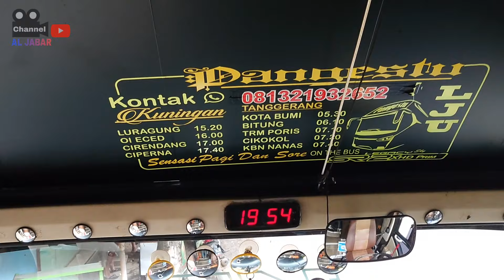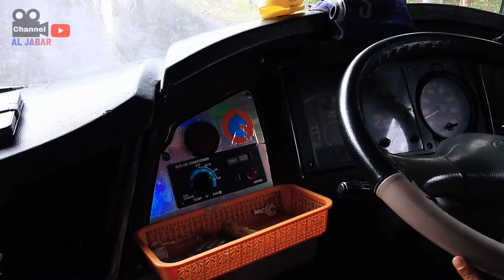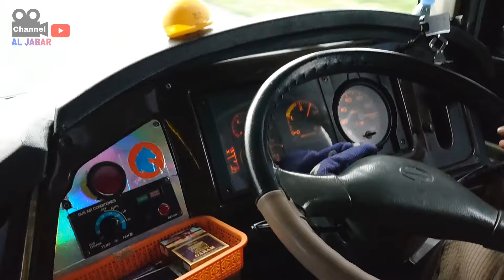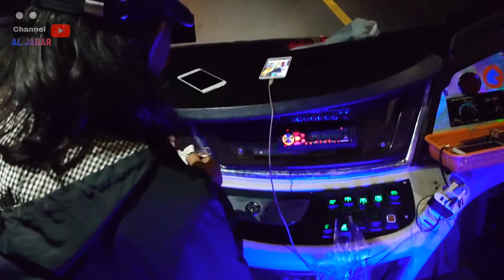DRIVING BUS FULL POWER HIGH SPEED IN THE WORLD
Kali ini saya trip lagi dengan menggunakan bus Luragung jaya utama Pangestu kota bumi.

simak keseruannya hanya di AL JABAR channel.